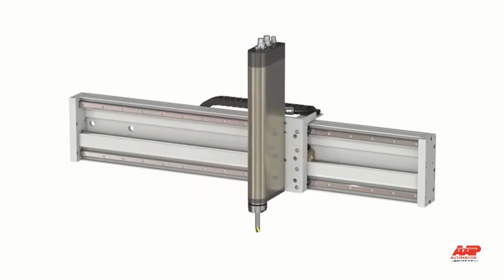AAP - LinMot Linear Modules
LinMot FM01 and EM01 modules are moving stator applications with linear tubular motors. The mechanical construction is based on a special aluminium profile to which up to two high-precision profile rail modules are attached.